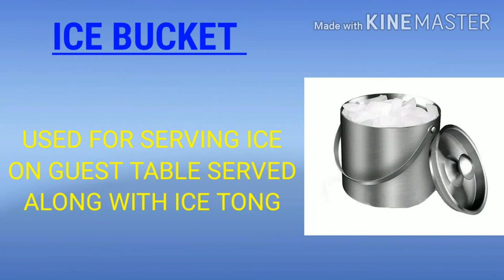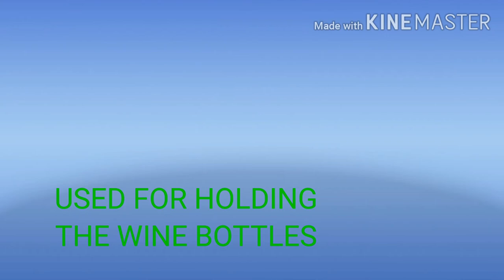Bar Equipment || Bar Equipment And Their Uses || Bar Tools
This is all about for Bar Equipment and their uses.
Bar Floor Mat
Floor mats are put on the bar floor for hygienic reason and also to reducing breakage from accidental droping of glasswares

Bar Caddies
Used for Holding Cocktail Napkin, Straws, Stirrer and Coasters.

Bar Condiment Caddies
For keeping all cut fruits and garnish which are used for making cocktails and mocktails.

Bottle/ Opener
A bottle opener are used to remove the metal caps from bottles..

Wine Opener
Used for Opening Red and White wine

Pour Spouts
Pour spouts help bartenders portion every shot to the amount management wants the customers to receive, This also helps to reduce the inflated size bartenders tend to pour for guests.

Jigger
Used to Measure spirits / liqueur or other mixer.
Cocktail Shaker
Used as s pair of stainless steel shaker, and also for all stirred cocktails and muddled fruits, can measure volume of juice / mixer as well.

Cocktail Strainer
Use as a pair with cocktail shaker, to strain ice, foam or other substance from the drinks.

Ice Scoop
Use in Ice Bin or Ice machine.

Ice Bucket
Used for serving ice on guest table, served along with a ice tong.

Muddler
A muddler is a bartender's tool used for muddling fruits, herbs or spices inorder to get the juice or crumb and also to release their flavour.

Bar Spoon
Used for Mixing cocktail or mixer.

Margarita Tray
3 separate layers for Lime/Lemon juice, salt and sugar, use for applying salt or sugar on the glass edge.

Fruit Paring Knife
Knife with a short blade and firm handle, used in paring fruit and vegetables

 Hydrometer
Instrument for measuring the density of liquids

Food & Beverage Service Basics: Hotel Management (1)
Food and Beverage Service, 10th Edition
MULTIPLE CHOICE QUESTIONS IN FOOD & BEVERAGE SERVICE
Food and Beverage Service by Wiley